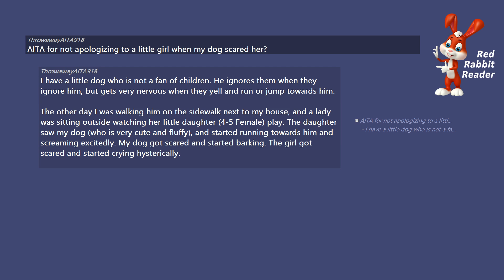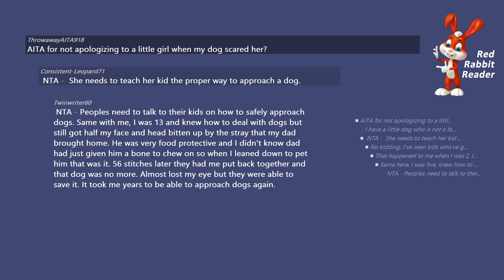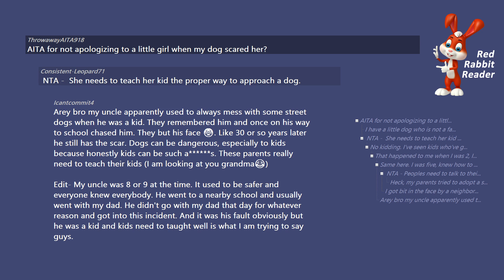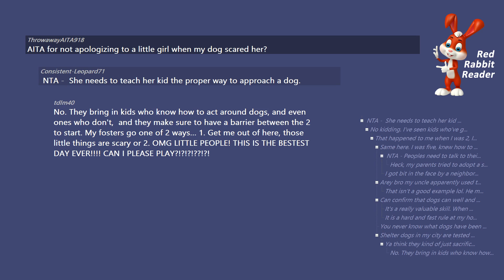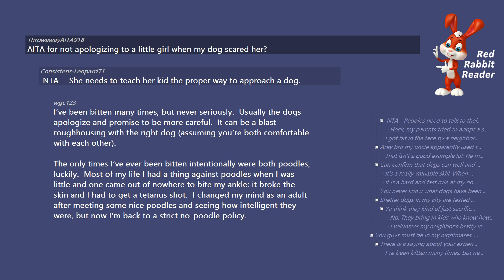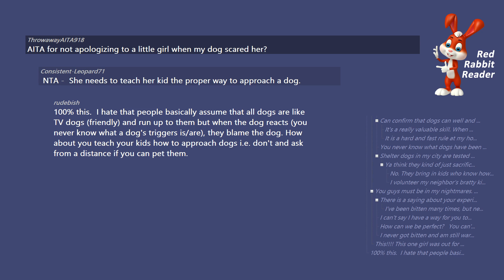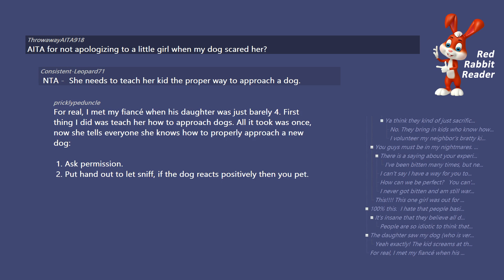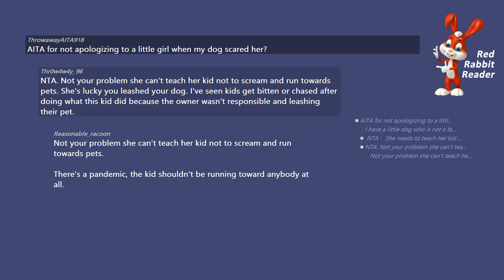AITA for not apologizing to a little girl when my dog scared her? Reddit AmITheAsshole Stories.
AITA for not apologizing to a little girl when my dog scared her?

/r/AmItheAsshole